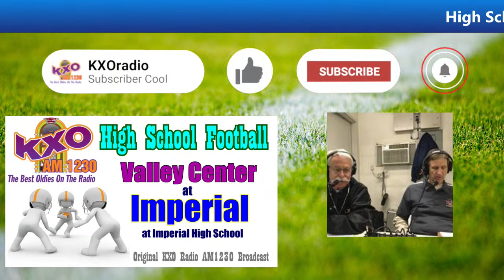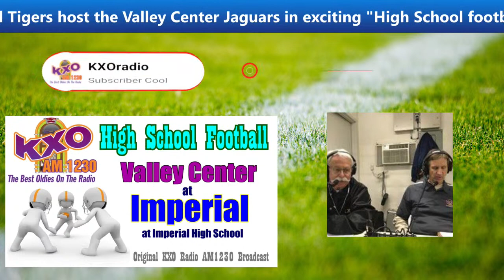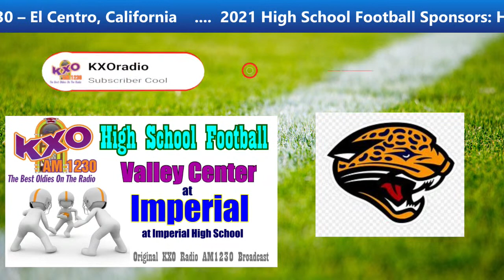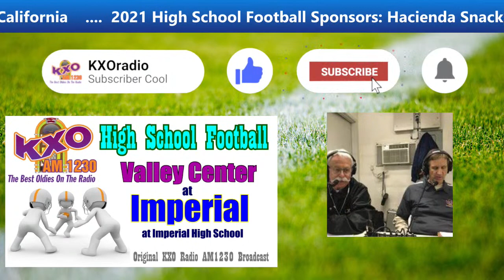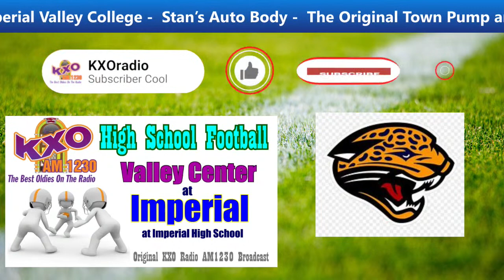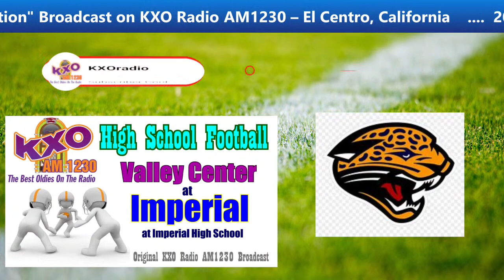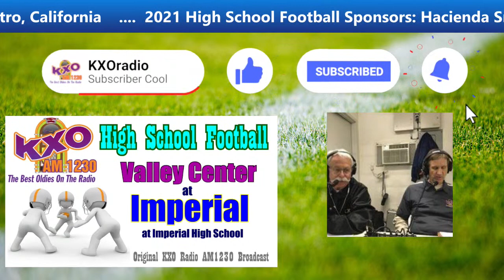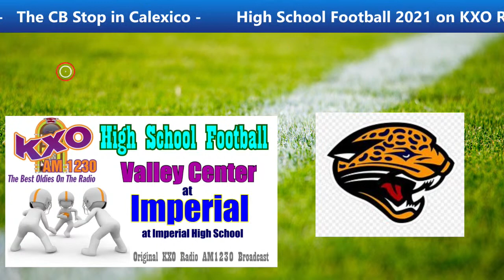Imperial Tigers host the Valley Center Jaguars High School Football September 10, 2021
High School Football 2021 on KXO Radio AM1230  9/10/2021
The Imperial Tigers host the Valley Center Jaguars in exciting "High School football action"
Broadcast on KXO Radio AM1230 – El Centro, California
Hacienda Snack Bar -
Central Union High School District -
Imperial Valley College -
Stan’s Auto Body -
The Original Town Pump and Brownies Diner -
The Broken Yolk Café -
McNeece Mart in El Centro -
The CB Stop in Calexico -

A full schedule of Imperial Valley High School Football kicks off this week and KXO Radio will be a part of the season.

Broadcast coverage will start Friday night, August 20 when the Southwest Eagles host the Holtville Vikings. Carroll Buckley and Jon Driffill will be on the air at 6:45 p.m.

Buckley and Driffill have been a part of Friday night football for 40 years and are looking forward to the new season. The game will be broadcast live on KXO AM1230 and also be available live on the KXO YouTube channel . Subscription to the KXO YouTube channel is free.

Other games scheduled for Friday night include the Central Spartans hosting Mt. Carmel at Cal Jones Field. Vincent Memorial Catholic High School will be at San Diego High School. Calexico will host Palo Verde Valley and the Brawley Wildcats travel to San Diego to play at Mater Dei Catholic High School. The Imperial High School Tigers have a first week bye and will start the season on Friday, August 27 at West Hills High School in Santee. Mickey Dale and George Grijalva will broadcast all of the Tigers games on the KXO

Imperial Valley League play will begin on Friday, October 1 as will Desert League action. A slight realignment will see the Palo Verde Yellowjackets move from the Imperial Valley League to the Manzanita League. One of the highlights this year will be a visit from the Del Valle High School of El Paso , Texas. Del Valle will reciprocate with a game against the Central Spartans. The two teams met two years ago in an emotional game in El Paso following a tragic mass murder in the Texas city.

KXO Radio's High School Football Scoreboard will be available Friday nights during the season the the web Week One

Public Inspection Files:
AM1230

AM1230
Saturday
2A – 5A
The Real Don Steele
9a – Noon
Machine Gun Kelly
6P – 9P
9P – Mid
Goddard’s Gold with Steve Goddard
Sunday
Mid – 4A
Rewind with Gary Bryant
4A – 7A
Machine Gun Kelly
7A – 8A
Let’s Talk About It.

FM107.5
Friday
8P – Mid
Saturday
6P – 10P
Rick Dees
Sunday
8A – Noon
Rick Dees
7P – 8P